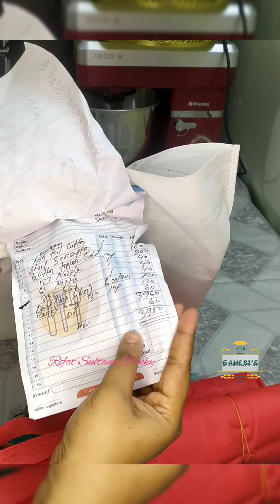কোন পেইজ থেকে বেকিং প্রোডাক্টস কি কি কিনলাম?